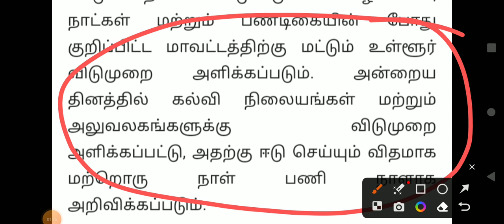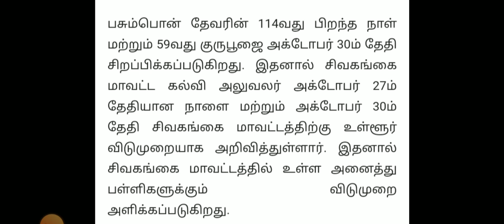TN SCHOOL COLLEGES 2-DAYS HOLIDAY TAMIL NADU GOVERNMENT OFFICIALORDER 🔴 பள்ளி கல்லூரிவிடுமுறை JUSTIN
TN 6-12TH STD QUARTERLY HOLIDAY LATEST II TN 6-12TH STD SCHOOLS REOPENING OCTOBER-6 OFFICIAL ORDER 🔴
TN 6-12TH STD QUARTERLY EXAM HOLIDAY OCTOBER-6 TN EDUCATION DEPARTMENT OFFICIAL ORDER🔴 BREAKING NEWS
TN 1-12TH QUARTERLY HOLIDAY0EDUCATION DEPARTMENT ORDER TN QUARTERLY LEAVE SCHOOL REOPENING OCTOBER-9

TN 10TH STD SECOND MID TERM TEST-2023 OFFICIAL SYLLABUS & QUESTION PATTERN II 10TH STD SYLLABUS 💯🔴

11THSTD SECOND MID TERM TEST NOVEMBER-2023 OFFICIAL SYLLABUS TN EDUCATION DEPARTMENT RELEASED🔴JUSTIN
12TH STD SECOND MID TERM TEST NOVEMBER-2023 OFFICIAL SYLLABUS TN EDUCATIONDEPARTMENT RELEASED🔴JUSTIN

11THSTD COMMERCE COMMON QUARTERLY EXAM SEPTEMBER-2023 OFFICIAL IMPORTANT CONFIRM 2,3,5 QUESTIONBANK
12TH STD BIOLOGY COMMON QUARTERLY EXAM SEPTEMBER-2023 IMPORTANT QUESTION BANK CONFIRM 2,3,5 MARKS 🔴💯

11TH STD BIOLOGY COMMON QUARTERLY EXAMINATION SEPTEMBER-2023 OFFICIAL ORIGINAL QUESTIONPAPER BIOLOGY

10TH STD TAMIL COMMON QUARTERLY EXAM SEPTEMBER-2023 OFFICIAL ORIGINAL QUESTION PAPER ANSWER KEY
12TH STD ENGLISH COMMON QUARTERLY EXAM SEPTEMBER 2023 OFFICIAL ORIGINAL QUESTION PAPER PRESENTATION💯
10THSTD COMMON QUARTERLY EXAM SEPTEMBER-2023 II TAMIL UNIT 1-5 IMPORTANT QUESTION BANK II 10TH TAMIL
11TH STD ENGLISH COMMON QUARTERLY EXAM SEPTEMBER-2023 OFFICIAL ORIGINAL QUESTION PAPER II ANSWER KEY
12THSTD ENGLISH COMMON QUARTERLYEXAM SEPTEMBER-2023 IMPORTANT QUESTION NO 7-20 PERFECT STUDYMATERIAL
12TH COMMON QUARTERLY EXAM SEPTEMBER-2023 OFFICIAL ORIGINAL QUESTIONPAPER ECONOMIC PAPERPRESENTATION

10TH STD SCIENCE COMMON QUARTERLY EXAMINATION SEPTEMBER-2023 PAPER PRESENTATION II 10THSTD SCIENCE 💯
12TH ECONOMIC QUARTERLY EXAMINATION SEPTEMBER-2023 PAPER PRESENTATION II 12TH ECONOMIC PRESENTATION💯

12THSTD TAMIL QUARTERLY EXAMINATION-2023 OFFICIAL ORIGINAL QUESTIONPAPER II 12TH QUARTERLY EXAM-2023

12TH STD BIOLOGY QUARTERLY EXAMI-2023 OFFICIAL ORIGINAL QUESTION PAPER II 12TH QUARTERLY EXAM-2023🔴💯
11TH STD BIOLOGY QUARTERLY EXAMINATION-2023 OFFICIAL ORIGINAL QUESTIONPAPER II 11TH QUARTERLYEXAM-23

11TH COMPUTER SCIENCE QUARTERLY EXAM SEPTEMBER 2023 OFFICIAL ORIGINAL QUESTION PAPER II11TH COMPUTER
12TH STD ZOOLOGY QUARTERLY EXAM SEPTEMBER-2023 OFFICIAL ORIGINAL QUESTION PAPER II 12TH STD ZOOLOGY💯

12THSTD MATHS QUARTERLY EXAMINATION SEPTEMBER-2023 OFFICIAL ORIGINAL QUESTIONPAPER II 12TH STD TAMIL

12THSTD TAMIL QUARTERLY EXAMINATION SEPTEMBER-2023 OFFICIAL ORIGINAL QUESTIONPAPER II 12TH STD TAMIL

12TH STD FIRST MID TERM TEST AUGUST-2023 BIO-ZOOLOGY IMPORTANT 2,3,5 MARKS QUESTION BANK 12THZOOLOGY

10TH STD TAMIL FIRST MID TREM TEST AUGUST-2023 OFFICIAL ORIGINAL QUESTION PAPER II 10TH STD TAMIL 🔴💯

10TH STD MATHS FIRST MID TERM TEST AUGUST-2023 OFFICIAL ORIGINAL QUESTION PAPER II 10TH STD MATHS🔴💯👍
10TH STD TAMIL FIRST MID TERM TEST AUGUST-2023 OFFICIAL ORIGINAL QUESTION PAPER II 10TH STD TAMIL🔴💯👍
7TH STD FIRST MID TREM TEST AUGUST-2023 OFFICIAL SYLLABUS QUESTION PATTERN MARKS ALLOTMENT II7TH STD

6TH STD FIRST MID TREM TEST AUGUST-2023 OFFICIAL SYLLABUS QUESTION PATTERN MARKS ALLOTMENT II6TH STD

12TH STD ENGLISH FIRST MID TREM TEST JULY AUGUST-2023 OFFICIAL ORIGINAL FIRST MID TREM TEST QUESTION
12TH STD BIOLOGY FIRST MID TREM TEST JULY AUGUST-2023 OFFICIAL ORIGINAL FIRST MID TREM TEST QUESTION
12TH STD ACCOUNTANCY FIRST MID TREM TEST JULY AUGUST-2023 OFFICIAL ORIGINAL QUESTION PAPER& ANSKEY💯🔴

10THSTD#WHAT'SAPP#GRUOP

12TH STD SCHOOL UPDATE 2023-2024

11TH STD SCHOOL UPDATE 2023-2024

10TH STD SCHOOL UPDATE 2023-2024